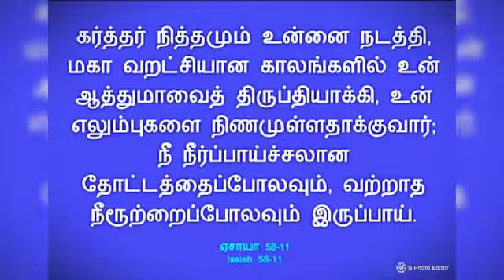TODAY BIBLE VERSE .. ( 09.04.2020 ) | TAMIL CHRISTIAN | DAILY BIBLE VERSE | WORD OF GOD